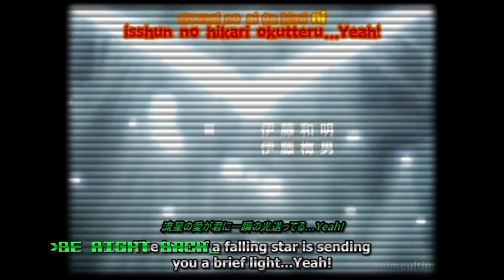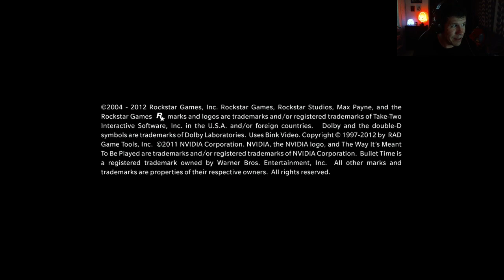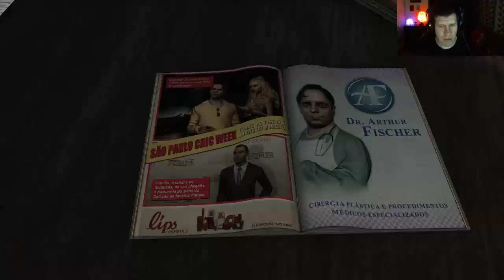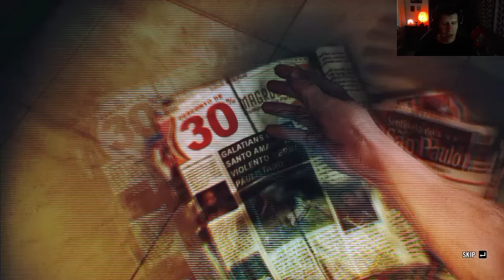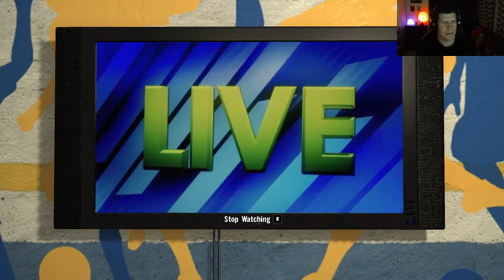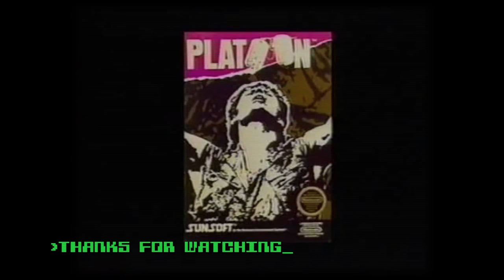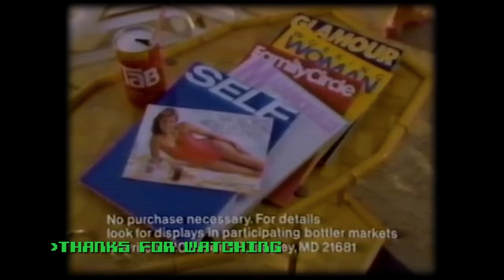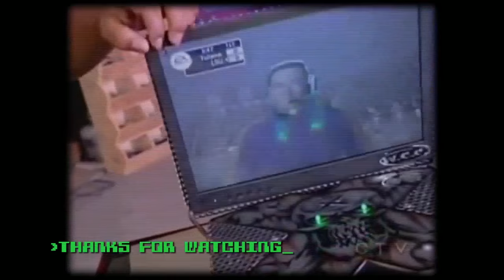I Never Mix My Drinks [Max Payne 3 Pt. 1]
Shit gets pretty real in this business. Who knew that watching a grizzled old alcoholic shoot people in slow motion would resonate with me so deeply?

Oh wait.